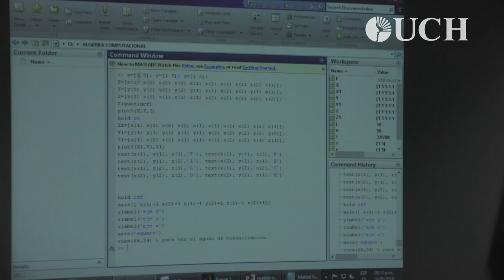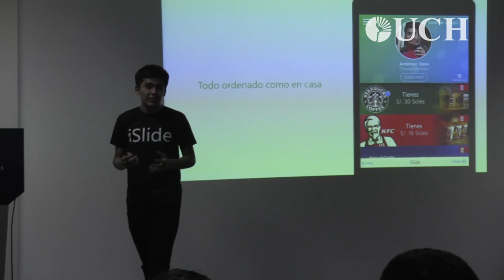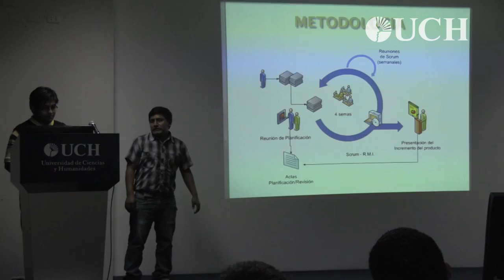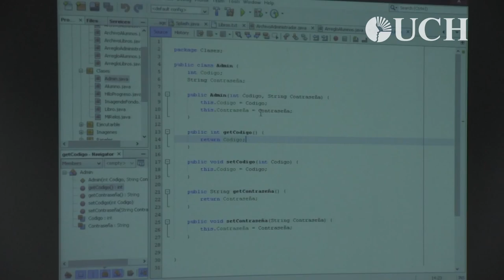Simposio de estudiantes EAP Ingeniería de Sistemas e Informática UCH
Semana de la Facultad de Ciencias e Ingeniería de la UCH 2014.